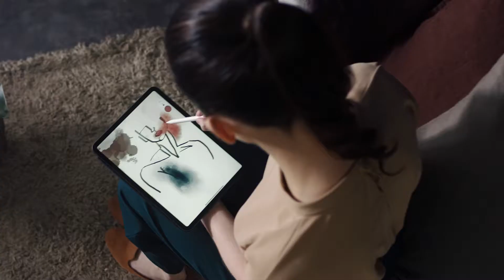AEG Quickselect met Wifi